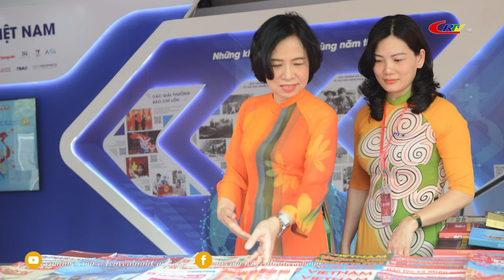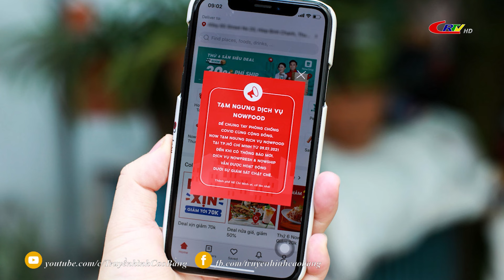Bản tin 16h00 ngày 15/3/2024